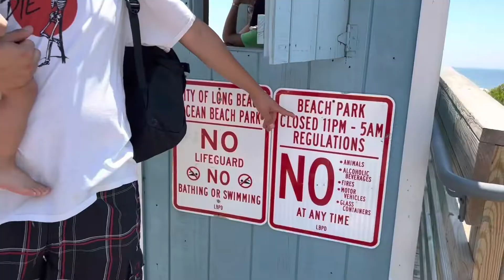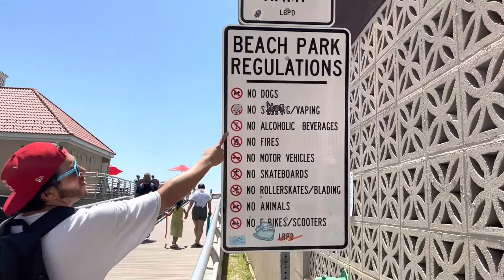Mùa hè nóng nực gia đình đến bãi biển trời￼, Going to city￼￼ Long Beach￼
Gia đình Đi biển chơi, biển ở nước ngoài trong sạch và bãi biển không có rác￼,￼Các bạn biết sao không có rác không ,người nào cũng họp tác tự dọn dẹp sạch mới đi về,Bảo vệ môi trường sạch sẽ,Biển nào sạch sẽ vào cổng phải Có vé mới được vô￼,Tự vì họ không có bán đồ ăn ở trong Cho nên không có rát nhiều,￼Cảm ơn cả nhà xem video của Liên nếu thấy yêu thích xin nhắn lai và chia sẻ ủng hộ nhé, thank you